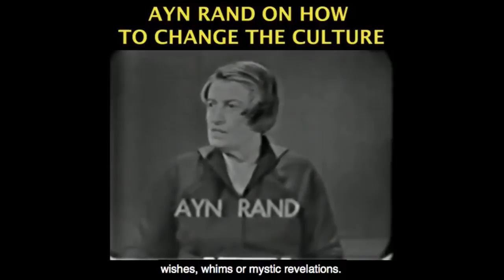5 Categories of Western Greatness w/ Historical Examples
This video was created by Christian Jackson.  Taken from Is Western Civilization Worth Saving? A Panel with Yaron Brook and Andrew Sullivan

Recorded on March 4, 2020 in front of a live audience in Clemson, SC.